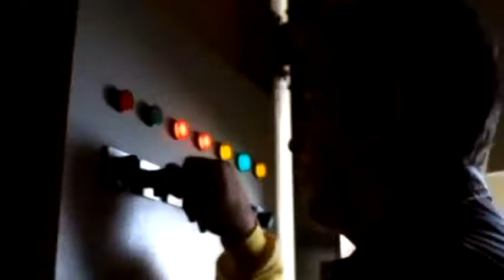TTNET Tivibu Reklam Filmi - Yerim Böyle Eğlenceyi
Yön: Jun Senoue
Yapım: Dijital Sanatlar